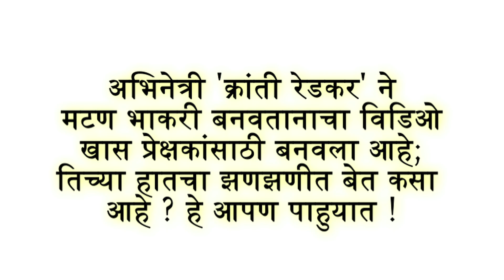क्रांती रेडकर ने बनवली झणझणीत मटण भाकरी | कोंबडी पळाली | मराठी चित्रपट जत्रा | मराठी अभिनेत्री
अभिनेत्री 'क्रांती रेडकर' ने मटण भाकरी बनवतानाचा विडिओ खास प्रेक्षकांसाठी बनवला आहे; तिच्या हातचा झणझणीत बेत कसा आहे ? हे आपण पाहुयात फक्त "अल्ट्रा मराठी बझ"वर ! Report By Sagar Maladkar Video Editor - Nitin Jangam